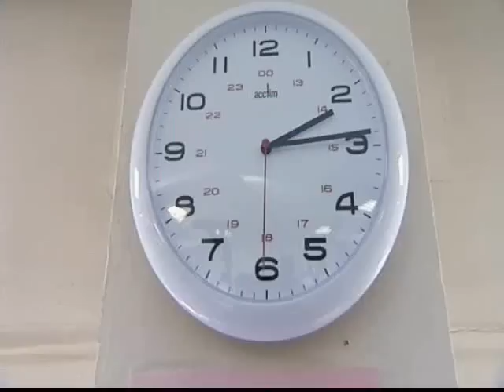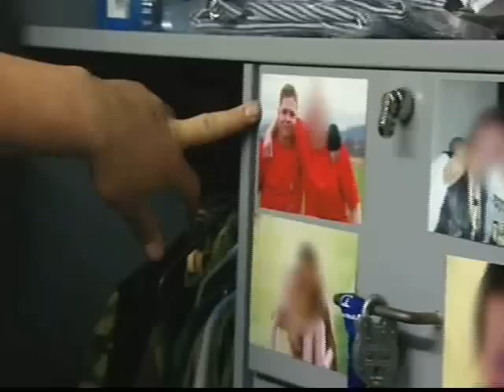Combat Chefs Ep4 Pt2